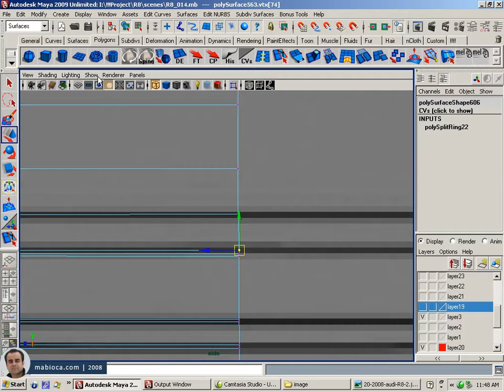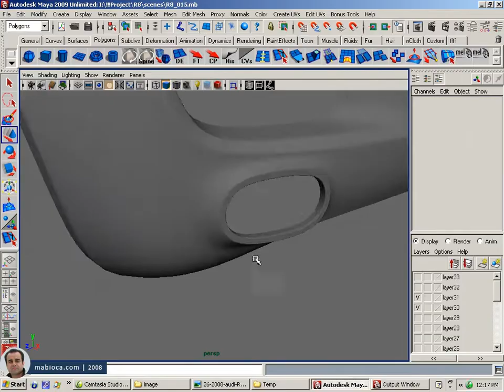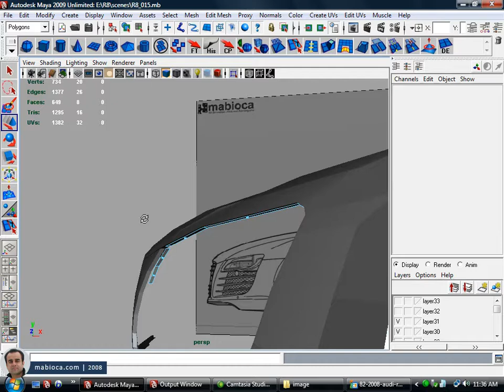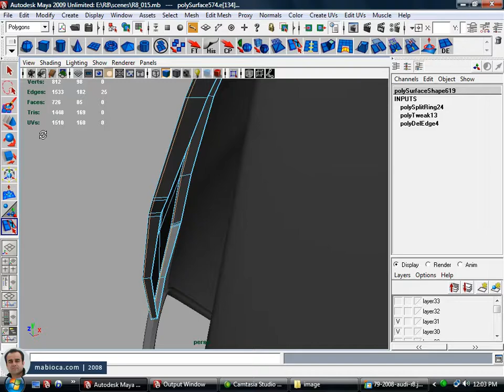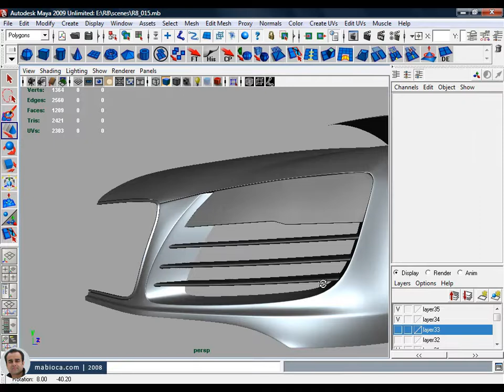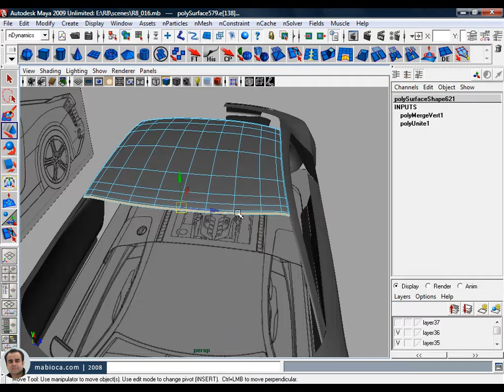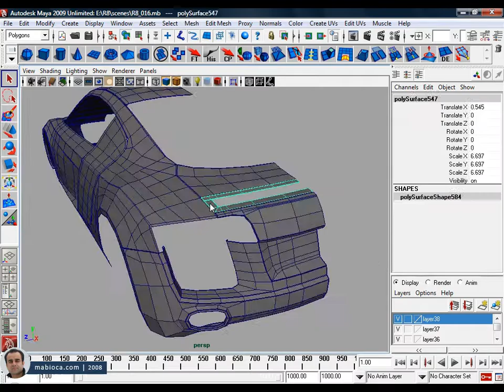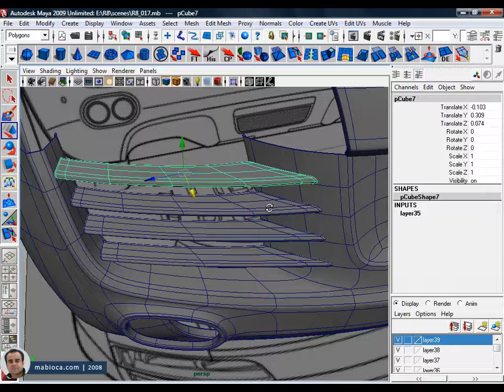Modeling a Car - Audi R8 (Speed Modeling - Part 4/4)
Modeling a Car - Audi R8 | Maya | 2008 | Part 4/4
In this tutorial I will show you how to create the Audi R8 car in Maya

Part 4/4: